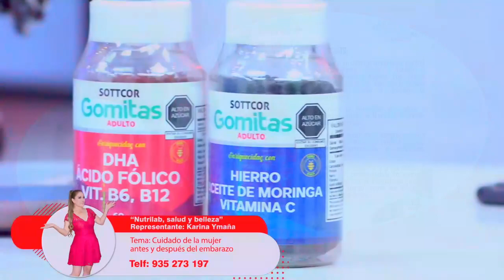Nutrilab, salud y belleza - Yeny Pineda TV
Hoy estuvimos con Nutrilab, salud y belleza
🤍❤ Karina Ymaña ❤🤍
Y nos comento sobre los cuidados de la mujer antes y después del embarazo🤩 ‼‼